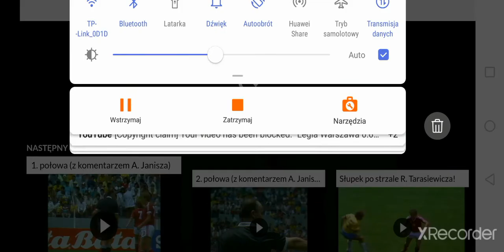🇵🇱 Polska 0:4 Brazylia 🇧🇷 1/8 MŚ 1986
Estadio Jalisco

Bramki
0:1 30'Sócrates (k)
0:2 54'Josimar
0:3 78'Edinho
0:4 83'Careca (k)

Brazylia
1 Carlos
13 Josimar ⚽
14 Júlio César
17 Branco
19 Elzo
15 Alemão
18 Sócrates ⚽
6 Junior
7 Müller
9 Careca ⚽

Polska
1 Józef Młynarczyk
2 Kazimierz Przybys
10 Stefan Majewski
5 Roman Wójcicki
4 Marek Ostrowski
9 Jan Karaś
7 Ryszard Tarasiewicz
21 Dariusz Dziekanowski
8 Jan Urban
11 Włodzimierz Smolarek